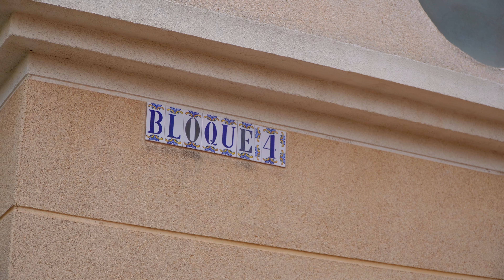Квартира в Торревьехе с Тур лицензией 🛠 Диагностика с Левашовым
Диагностика квартиры в Торревьехе с Ярославом Левашовым. Квартира рядом с парком Европа. 3 спальни, 1 ванная комната, кухня. В комплексе есть общий бассейн.
✅ До пляжа 700 м
✅ € 104 900